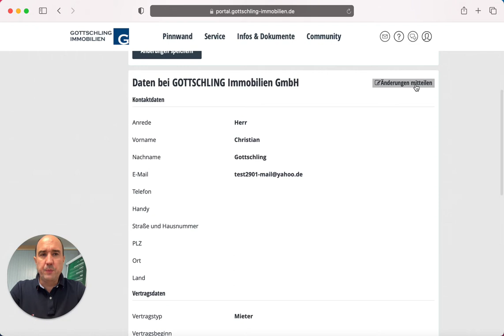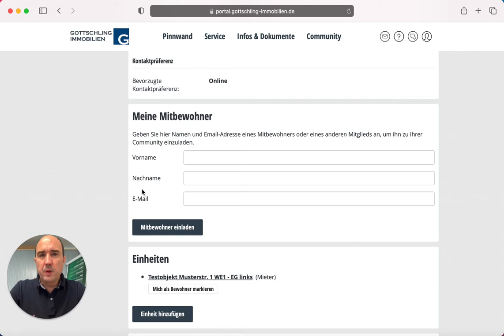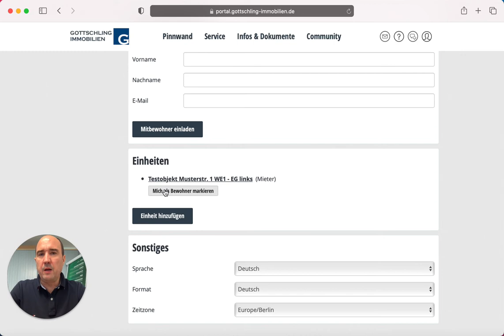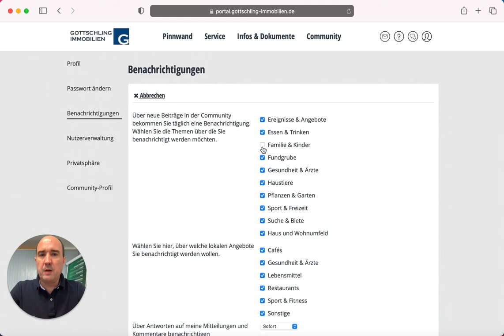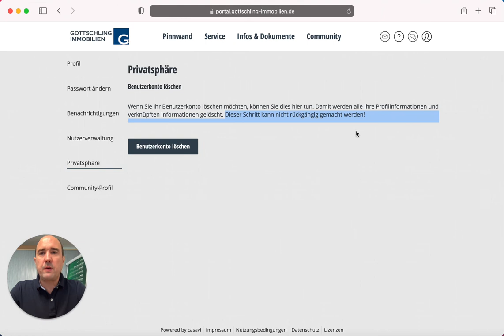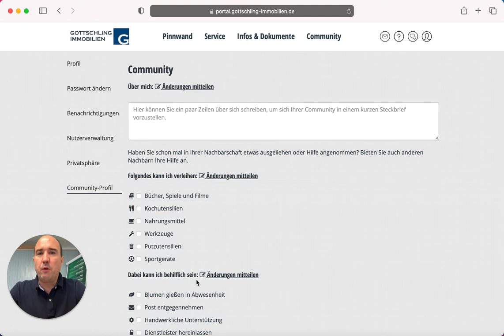Einstellungen, Änderung der Daten und E-Mail Benachrichtigungen (9/16)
Sie sehen hier alle Optionen zu den Einstellungen.
Das betrifft die Änderung der Daten, das Profilbild und die Änderung des Kennwortes.
In diesem Bereich können Sie einstellen, ob Sie Dokumente von uns digital oder offline (per Post) erhalten möchten.
Sie können hier jeden Mitbewohner eintragen und einladen, damit dieser auch Meldungen abgeben kann, die Community nutzen kann und Benachrichtigungen erhält.